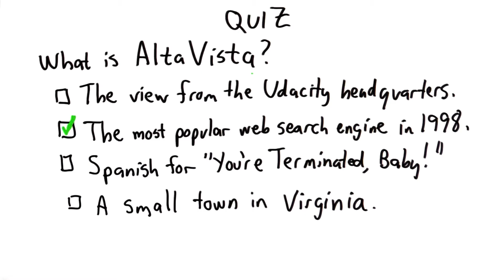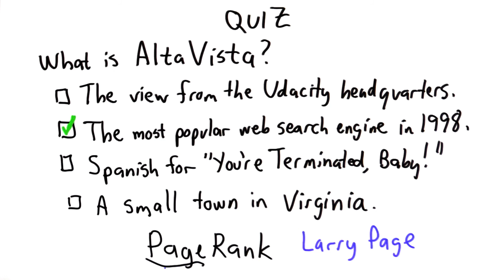Altavista Solution - Intro to Computer Science